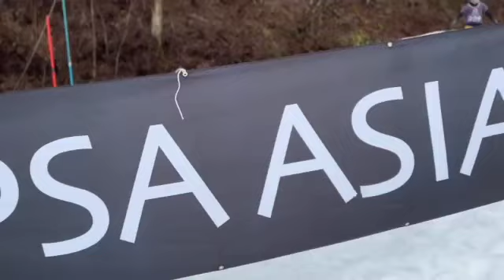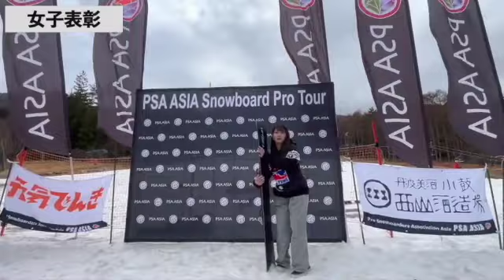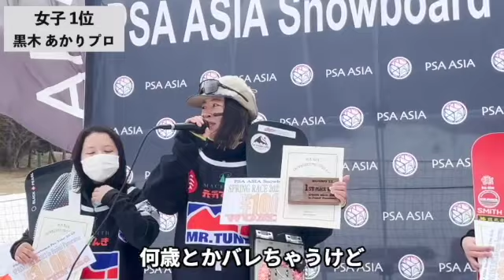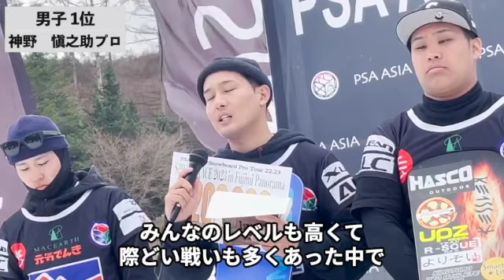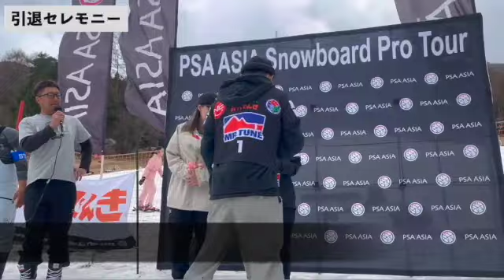22-23 SPRING RACE 2023富士見パノラマ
2023年3月24日　富士見パノラマスキー場